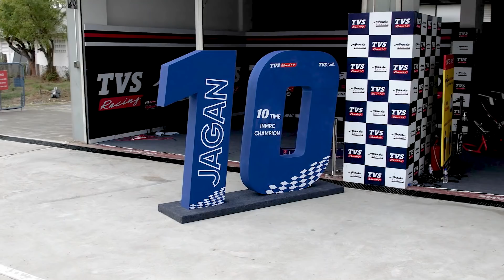FINAL ROUND INMRC | Jagan Takes his 10th Title!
The final round of the INMRC 2021 was packed with action. For our team it was
all about pushing the limits of performance. KY Ahamed set the lap record on
the Pro-Stock 165 cc category with a laptime of 1:54.353 and Deepak Ravikumar
set the lap record in the Pro-Stock 301-400 cc category with a lap record of 1:50.432.

This also was in context of Jagan bringing home his 10th National Title in style. It
was certainly a season to remember but for us, it's back to work!

Results.

Pro-Stock 301-400cc Race 1 -
2nd KY Ahamed

Pro-Stock 165cc Race 1 -
1st KY Ahamed
3rd Jagan Kumar

Pro-Stock 165 cc Race 2 -
1st KY Ahamed
2nd Deepak Ravikumar